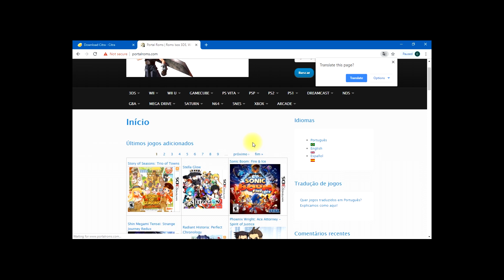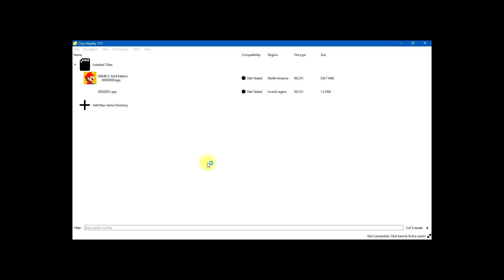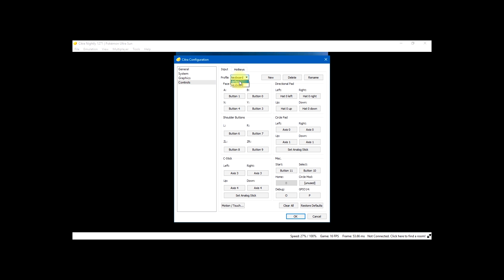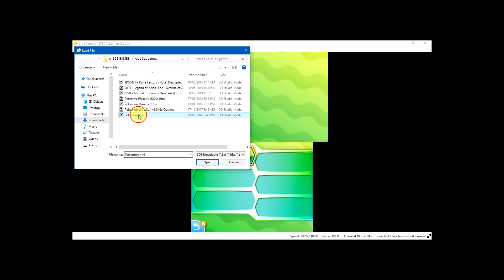Citra 3ds Emulator + Roms for PC and Laptop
Note: The speed of [GAME] will depend on the single-core performance of your processor. Refer to your CPU benchmark in the link above. If it’s below score of 1,800 the [GAME] might not be playable at decent speeds.

Also, it has been reported that using the integrated Intel GPU on laptops has shown major performance increased in emulation speed. Only some games will benefit from it. This also applies for other emulators as well. Feel free to test both integrated and dedicated GPU to see which one gives you the best performance.

**We can now play our favorite pokemon games and more in this new 3ds emulator called citra, enjoy the pokemon games that in 3ds system/console only but now it is available in PC and Laptop.